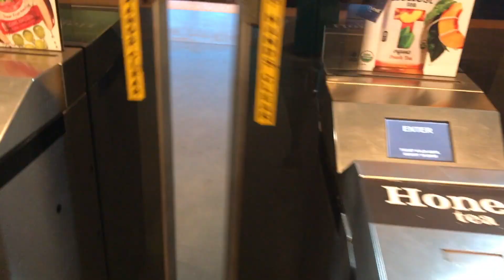MY 2017 YEAR IN 5 MINUTES | 2018 TRAVEL INSPIRATION | SASSY FUNKE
2017 has been an incredible year of travel for me and I look forward to what 2018 has in store for me. This is my epic year-end video of all the amazing places I traveled to in 2017 (From Croatia to Singapore, Nigeria to Malaysia). I hope these destinations inspires you for the year ahead.

Also comment on more of what you would love to see on my channel in 2018. Thank you again for all the love you have shown me in this my first year anniversary on YOUTUBE and I will see you all in the new year.

▼ ▽  ABOUT ME
I'm a Nigerian Travel and Lifestyle Blogger and Vlogger sharing by passion for travel in Africa & around the world and my LIFE IN LAGOS, Nigeria.